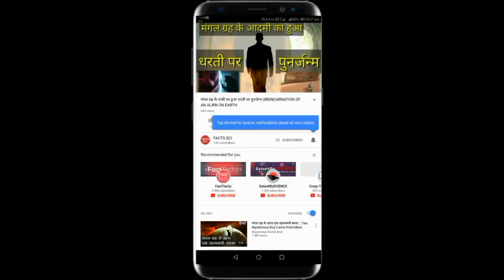पुजारा को टीम में ना लेने पर भड़के मोहम्मद कैफ | India vs Australia ODI Match 2019